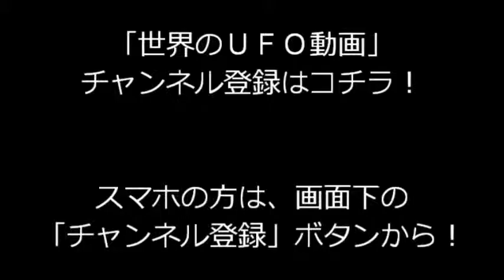【ＵＦＯ映像★瞬間移動】超発光・超高速！！イスラエル２０１１